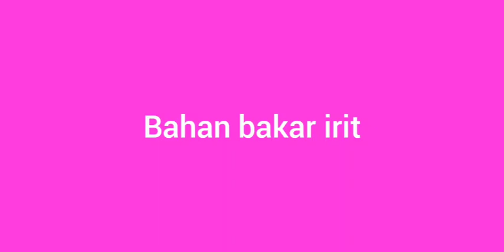Harga toyota Etios 2013 20014 2015 2016 2017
Vidio ini berisi info Harga mobil bekas Toyota Etios tahun 2013,2014,2015,2016 dan-2017